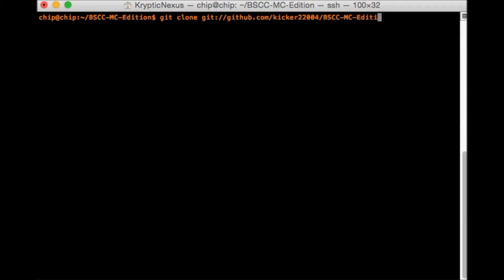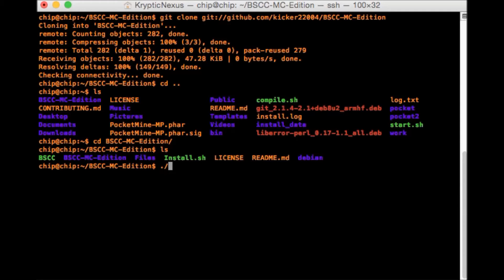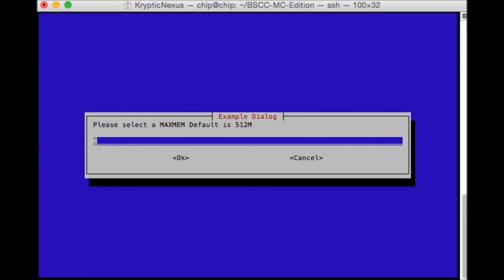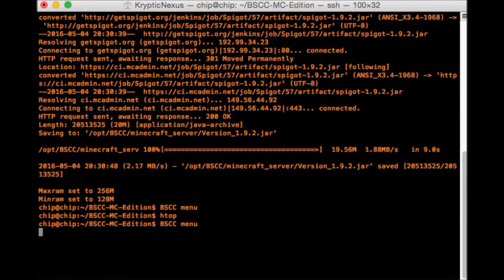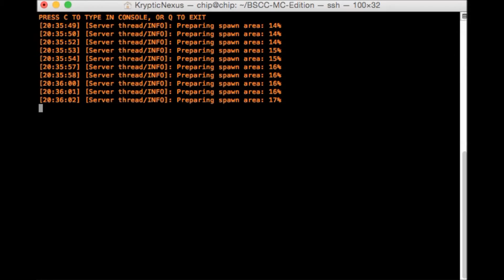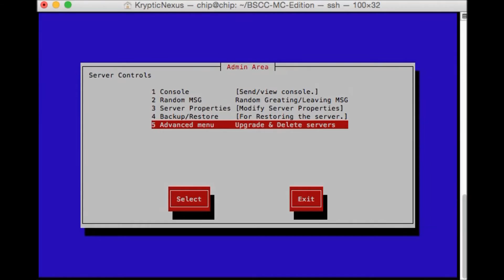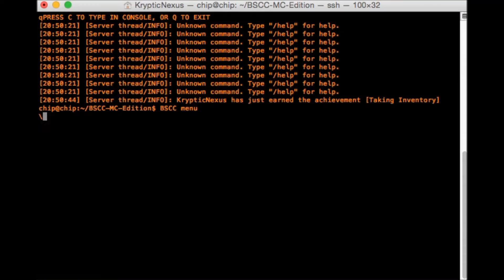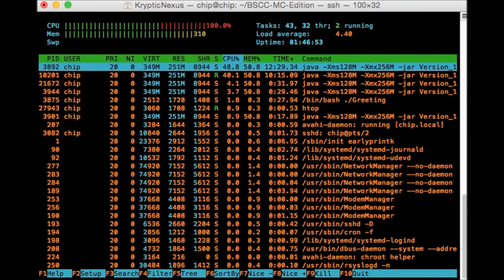Installing Minecraft on $9 C.H.I.P PC using BSCC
If you really like the channel and want to help out the channel consider donating